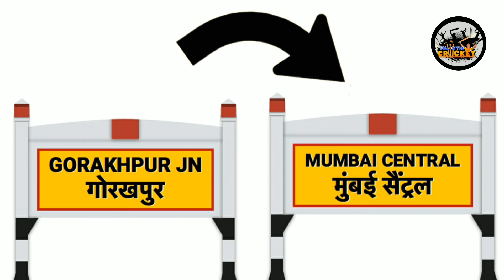Yashasvi Jaiswal - Struggle Story in Hindi | Struggle Behind the Success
Hello 🙏 Dosto -: हमने आपको इस वीडियो में यशस्वी जैस्वाल की संघर्ष से लेकर सफलता तक की कहानी बताई है तो आप लोग इस वीडियो को पूरा देखिए आखिरी तक देखिए और वीडियो को लाइक शेयर कमेंट जरुर कीजिए
धन्यवाद 🙏

हमारी वीडियो पूरा देखने के लिए आपको बहुत-बहुत धन्यवाद 🙏